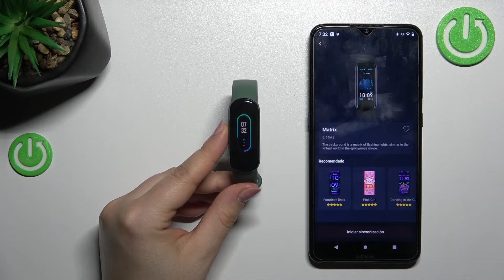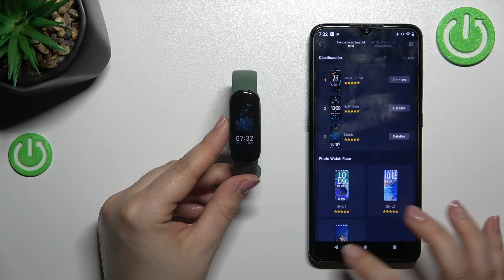Cómo cambiar el fondo de reloj en AMAZFIT BAND 5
Si quieres aprender a cambiar el fondo de reloj en Amazfit Band 5 fácil y rápidamente, sigue las instrucciones del vídeo. En este tutorial vamos a presentarte cómo cambiar el fondo de pantalla en el Amazfit Band 5. Con nosotros vas a descubrir cómo personalizar el reloj de tu Amazfit Band 5.

¿Cómo cambiar el fondo de reloj en el Amazfit Band 5? ¿Cómo cambiar el fondo de pantalla en el Amazfit Band 5? ¿Cómo establecer fondo de pantalla en el Amazfit Band 5? ¿Cómo cambiar el fondo de reloj en mi Amazfit Band 5? ¿Cómo cambiar el reloj de Amazfit Band 5?